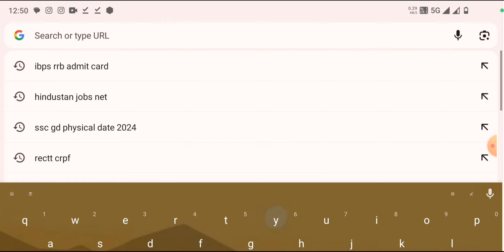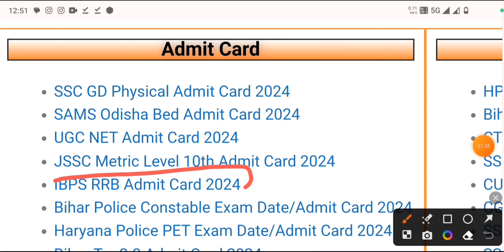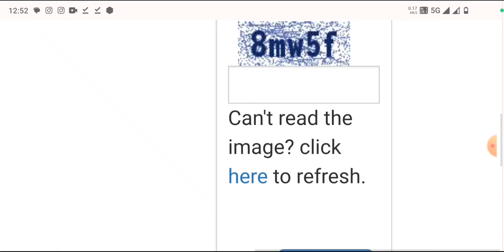IBPS Admit Card 2024 Kaise Download Kare || How To Download IBPS RRB Admit Card 2024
IBPS RRB Exam Date
IBPS RRB Exam Date 2024
IBPS RRB Exam Date Kab Aayega
IBPS RRB Exam Kab Hoga
IBPS RRB Exam Final Date